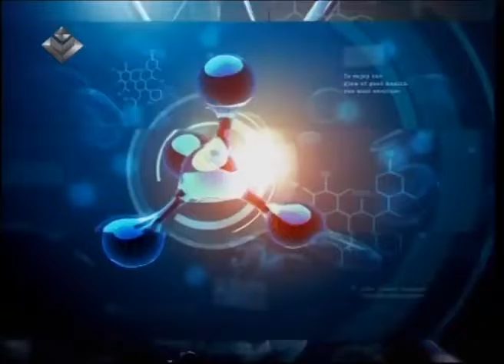Consilium Lider TV İmplant Dent klinikası 19 09 2015